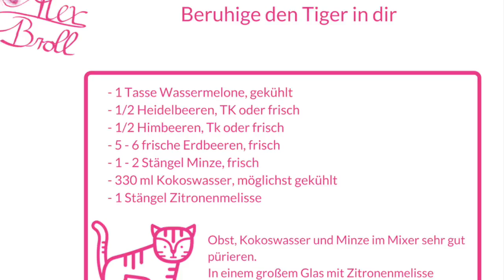Nur 4 Zutaten für den Special-Summer-Smoothie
Beruhige den Tiger in dir.
Wie du weißt gar nicht, ob du ein Tiger bist. Hier kannst du das kostenlose Quiz machen und weißt danach, ob du Adler, Affe, Elefant oder Tiger bist.